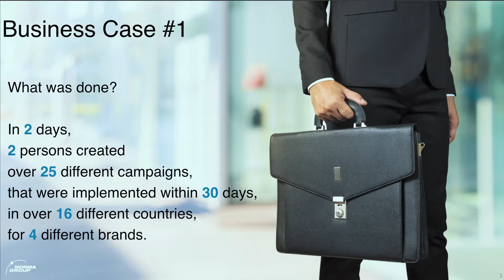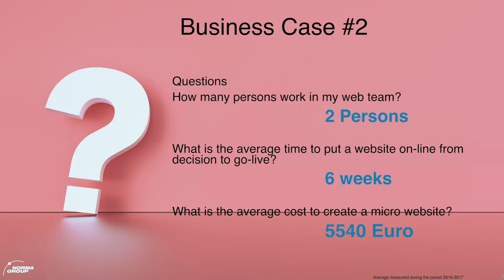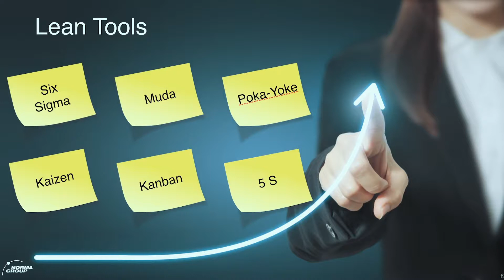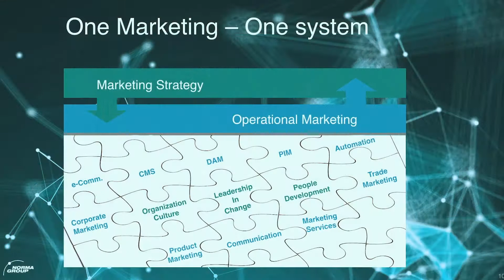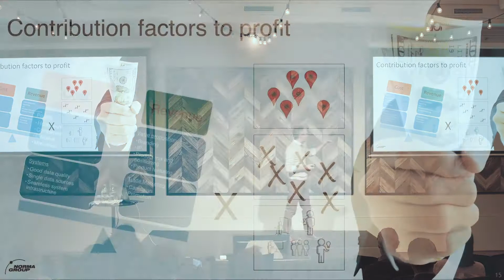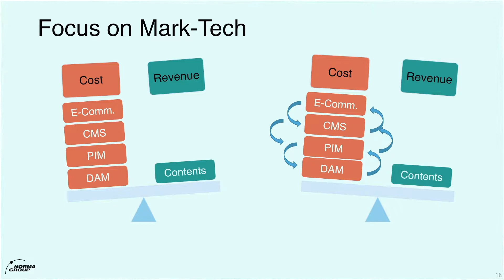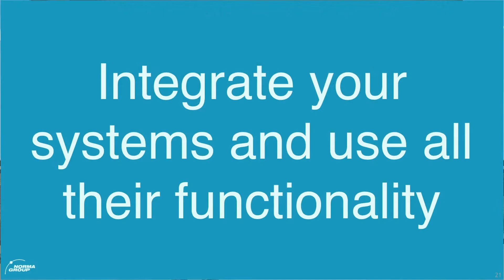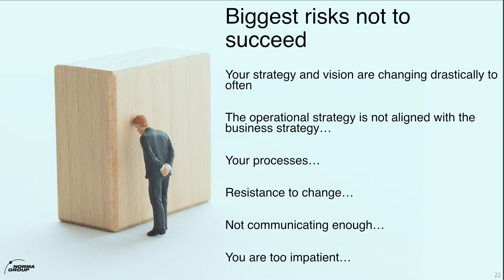DAM Day 2019 - Florent Pellissier, NORMA Group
QBank is a Digital Asset Management (DAM) software that makes your communication more connected and efficient. It's integrated with tools to streamline your marketing and digital asset efforts, turning your assets into content.